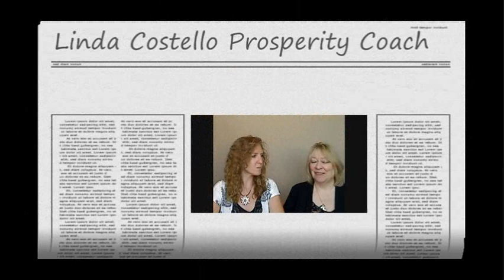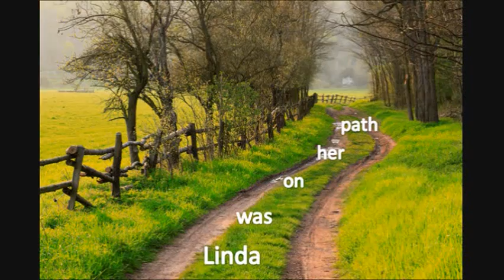Linda Costello WholisticProsperity com 602 722 2562